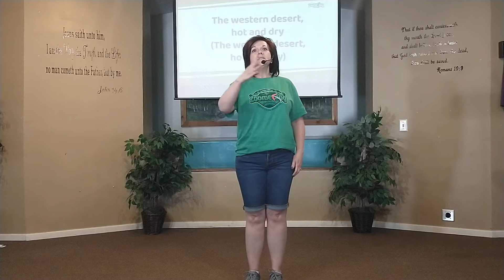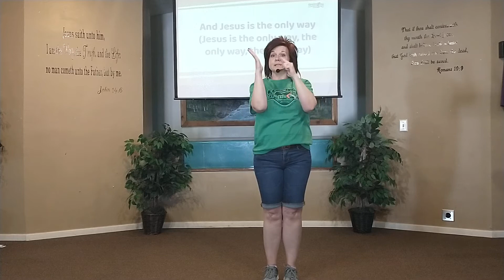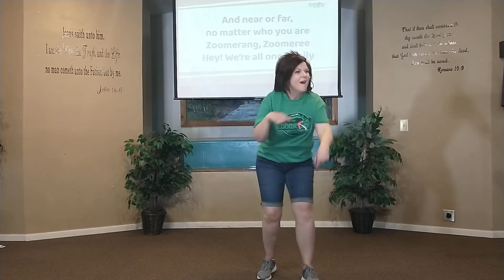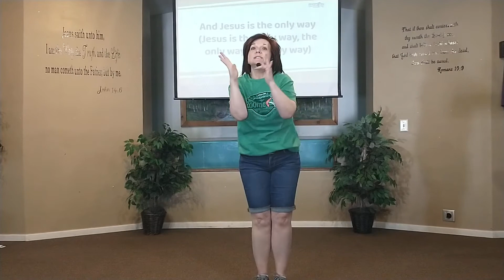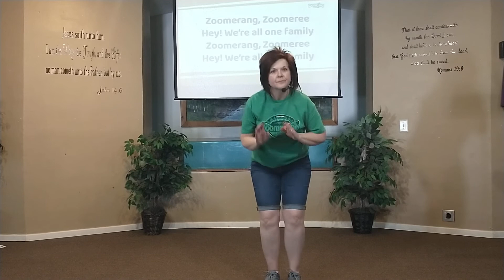Zoomerang Contemporary Dance Moves (Vacation Bible School)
Posted with permission from Answers In Genesis for the theme song "Zoomerang"